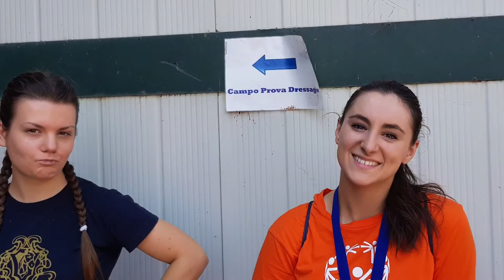Special Olympics 2017 Equitazione